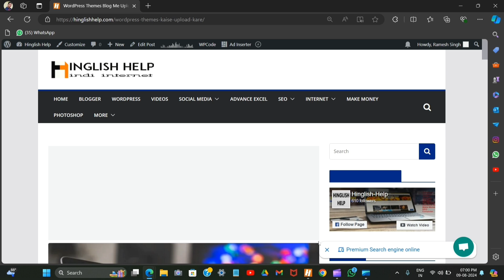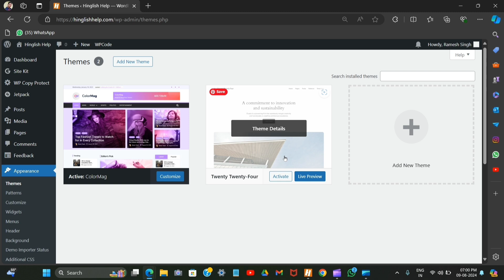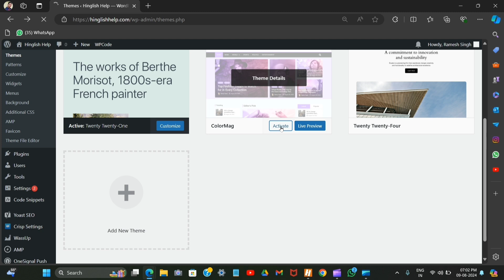WordPress me Theme Kaise Upload Kare || How to Add Themes in WordPress Website or Blog